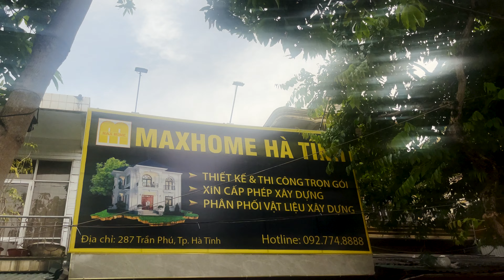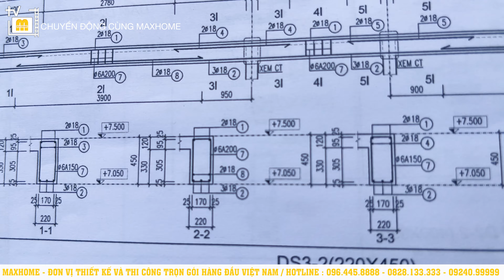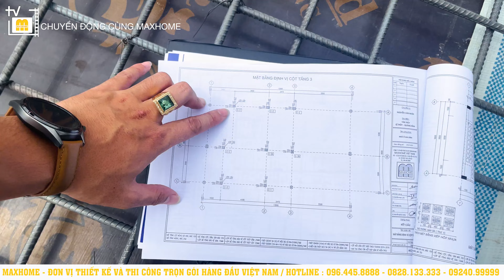GIÁM SÁT tiến độ THI CÔNG tại công trình MAxHOMe để có chất lượng tốt nhất